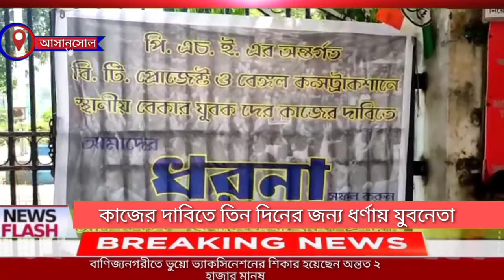বেকার যুবকদের কাজের দাবিতে তিন দিনের জন্য ধর্ণায় বসলেন রাজ্য যুব তৃণমূল কংগ্রেসের যুবনেতা